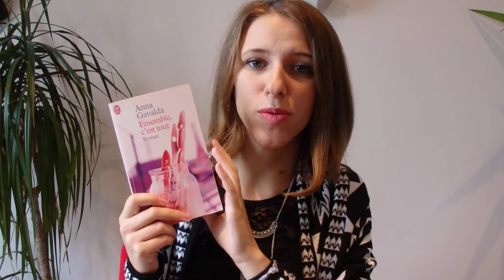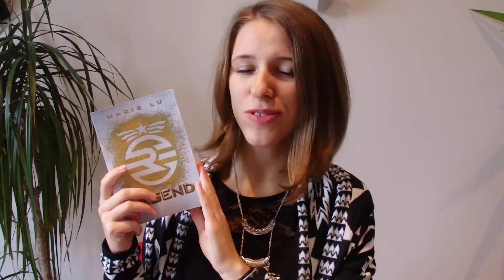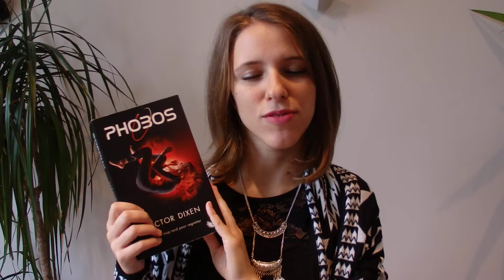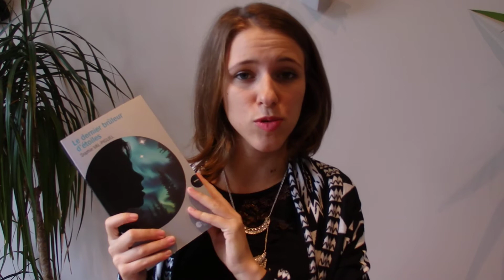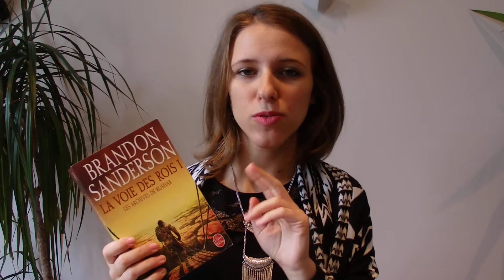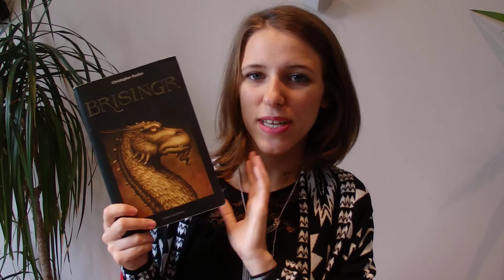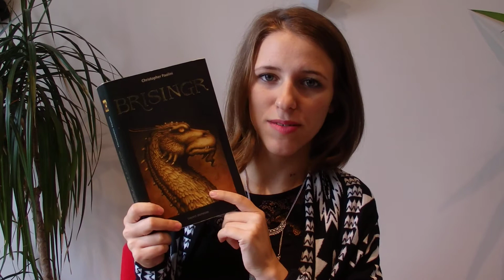TAG PKJ - 13 livres à conseiller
Livres présentés dans la vidéo :
- Ensemble c'est tout - Anna Gavalda
- Kaleb - Myra Eljundir
- Legend - Marie Lu
- Le héros des siècles (Fils des Brumes 3) - Brandon Sanderson
- Phobos - Victor Dixen
- Maintenant qu'il fait tout le temps nuit sur toi - Mathias Malzieu
- Beautiful Player - Christina Lauren
- La Terre Brûlée (L'épreuve 2) - James Dashner
- Le dernier brûleur d'étoiles - Sophie Val Piguel
- La Voie des Rois partie 1 (Le cycle de Roshar 1) - Brandon Sanderson
- Brisingr (L'héritage 3) - Christopher Paolini
- Aristote et Dante découvrent les secrets de l'univers - Benjamin Alire Saenz